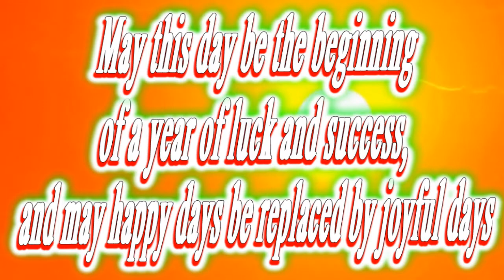Happy birthday Lachlan